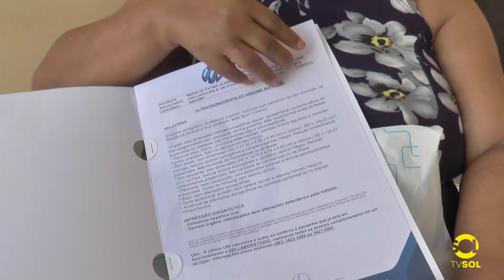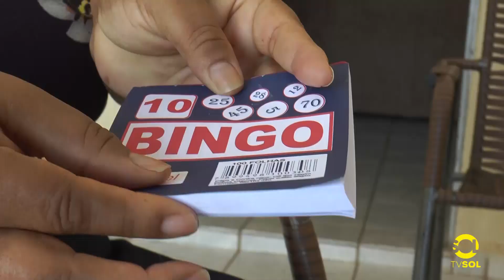BINGO BENEFICENTE!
Cartelas  de um bingo estão sendo vendidas para ajudar Maria de Fátima,que já tece câncer de mama,e precisa fazer um exame que pode detectar metastase ou outro tipo da doença.